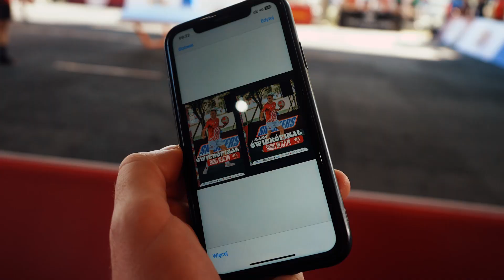GRAMY O MEDALE - MŚ 2023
Zapraszamy do obejrzenia podsumowania wideo z Mistrzostw Świata Teqball 2023 w Bangkoku (Gramy o medale)

Mistrzostwa Świata Teqball 2023 odbywają się w dniach 29 listopada - 3 grudnia w Bangkoku i są wyjątkowym wydarzeniem - są to pierwsze Mistrzostwa w tej dyscyplinie organizowane poza granicami Europy. W 2022 roku Mistrzostwa odbyły się w Norymberdze - nasi reprezentanci wywalczyli wtedy dwa medale: srebro w singlu mężczyzn (Adrian Duszak) oraz brąz w deblu mieszanym (Adrian Duszak i Alicja Bartnicka).

Turniej jest rozgrywany w pięciu kategoriach - zawodnicy walczą o medale w singlu kobiet  i mężczyzn, deblu kobiet i mężczyzn oraz deblu mieszanym. Warto podkreślić, że nasi zawodnicy przez cały czas trwania wydarzenia muszą mierzyć się z inną strefą czasową oraz szczególnym klimatem - w Bangkoku na czas trwania Mistrzostw Świata prognozowane są temperatury przekraczające 30 stopni Celsjusza.

Prawo gry w Mistrzostwach Świata w Bangkoku wywalczyła piątka naszych reprezentantów: Adrian Duszak (Singiel Mężczyzn i Debel Mężczyzn), Agnieszka Rybicka (Singiel Kobiet), Marek Pokwap (Debel Mieszany i Debel Mężczyzn), Żaneta Cygora (Debel Kobiet), Alicja Bartnicka (Debel Kobiet, Debel Mieszany) - natomiast rolę Team Managera reprezentacji Polski sprawuje Jan Ochędalski. Podczas całego turnieju towarzyszyć im będzie kamera rejestrująca zakulisowe sceny oraz przybliżająca odbiorcom sport jakim jest teqball.

Produkcja: Szymon Fiedorek
Montaż: Szymon Fiedorek

Zachęcamy do śledzenia kanałów Polskiego Związku Teqball, gdzie na bieżąco będą pojawiać się zapowiedzi i relacje prosto z Bangkoku!